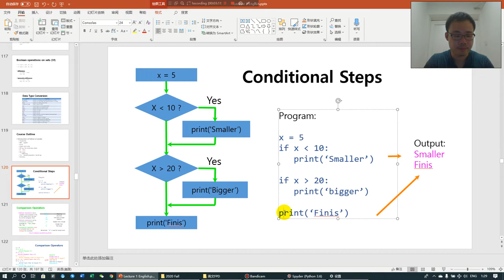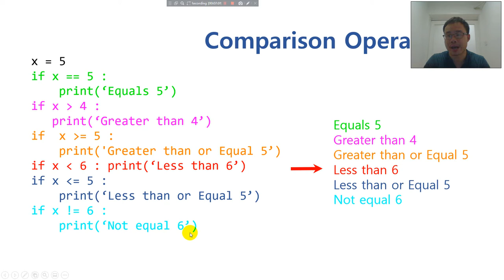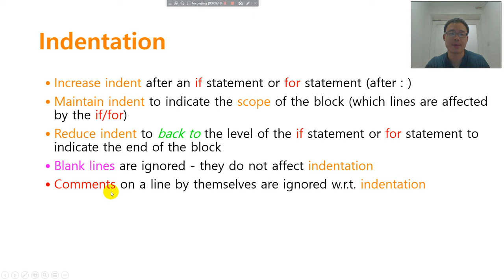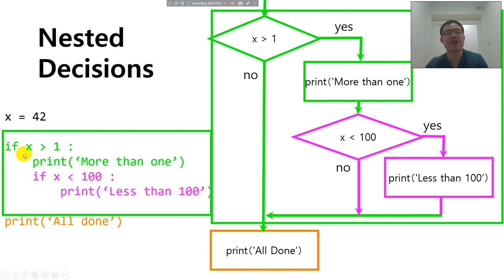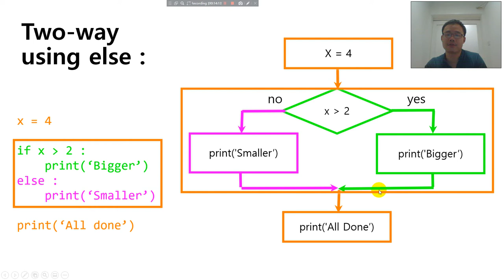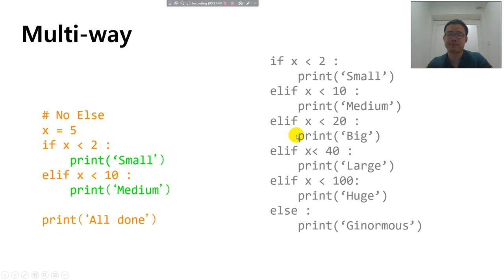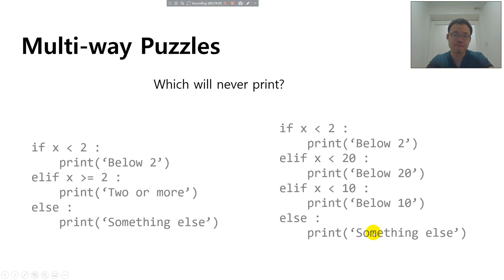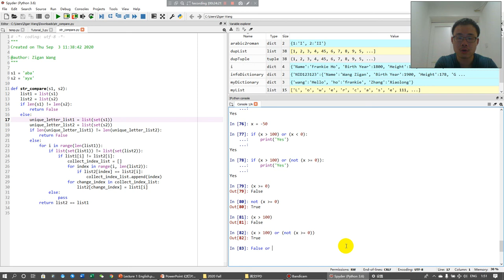Financial Programming Databases_English_Lecture 10_Python 3 Conditional Statements